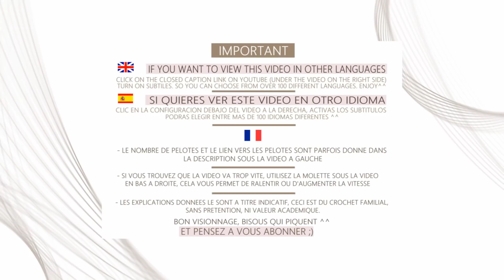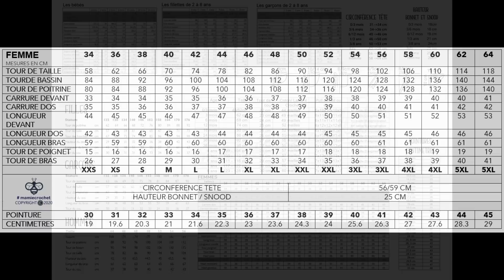Comment faire une sequence de points n° 002 SUN au crochet DIY debutante